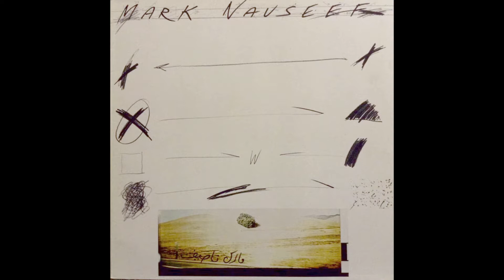Mark Nauseef & Jack Bruce - Colotomix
some unclassifiable gamelan and percussive goodness featuring Jack Bruce doing whale noises and sweeping choral elements